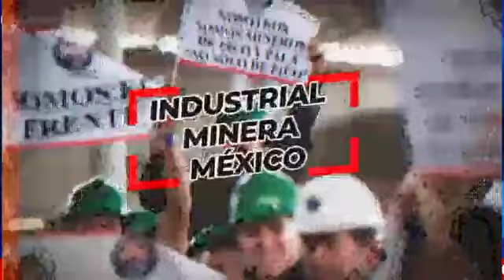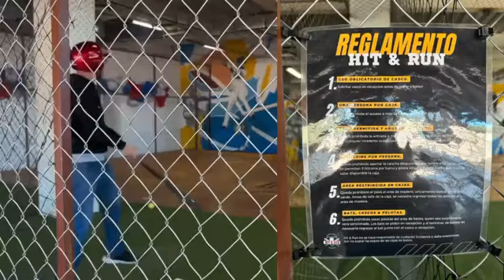12 p.m noticias